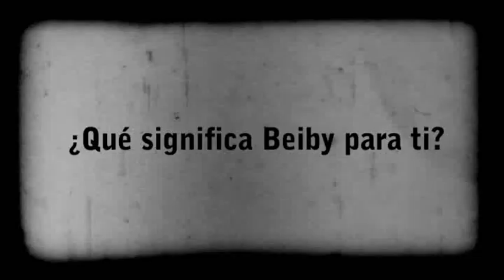Beiby ... el regreso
Alerta Rocket News